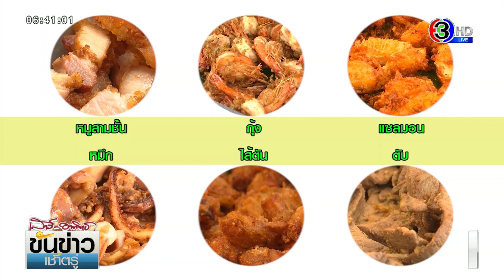ข่าวติดเทรนด์ by โอ๊ค นิธินาฏ : ร้านทอดเทียม จุดเริ่มต้นจากกระเทียมเจียว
ข่าวติดเทรนด์ by โอ๊ค นิธินาฏ... คุณน็อบ วิกรม กับ คุณแอน ปาณิสรา เป็นคู่ที่ทำธุรกิจร่วมกันได้อย่างลงตัว คุณน็อบ ถนัดด้านการทำอาหาร ส่วนคุณแอน อดีตสาวแบงค์ ถนัดด้านการบริหารจัดการ ทั้งสองคนมีแนวคิดอยากมีธุรกิจเป็นของตัวเอง ด้วยความที่คุณน็อบเคยเรียนทำอาหารมา จึงมาลงตัวที่การขายอาหาร

คุณแอน บอกว่า จุดเริ่มต้นของ ร้านทอดเทียม ก็คือ กระเทียมเจียว คุณแอนมองว่า เมนูอะไรที่มีกระเทียมเจียวเป็นท็อปปิ้ง มักจะน่ากิน คนชอบและขายดี

คุณแอนกับคุณน็อบ จึงปรึกษากันและมาลงตัวที่การขายเนื้อสัตว์ทอด ร้านทอดเทียม มีขาย 6 อย่าง คือ หมูสามชั้น กุ้ง แซลมอน หมึก ไส้ตัน และตับ แน่นอนว่าจุดขายก็คือต้องโรยกระเทียมเจียวเยอะ ๆ พร้อมพริกขี้หนูสวนทอดด้วย

ร้านทอดเทียมไม่มีหน้าร้าน แต่เลือกที่จะหมุนเวียนไปขายตามตลาดนัดใหญ่ ๆ เรียกว่าเป็นการเข้าหาลูกค้า ไม่ใช่รอให้ลูกค้ามาหาเรา

เนื้อสัตว์ทุกชนิด คุณน็อบจะมีสูตรหมัก ก่อนนำไปทอดให้กรอบ ขายดีมาก ๆ ทุกเมนู เช่น ใน 1 วัน จะใช้กุ้งกับหมูประมาณ 40 กิโลกรัม, หมึก 3 กิโลกรัม, แซลมอน 15 กิโลกรัม, กระเทียม 20 กิโลกรัม โดยคุณน็อบจะตื่นตี 1 ไปตลาดเองทุกวัน เริ่มขาย 6 โมงเช้าถึงเที่ยง ขายหมดทุกวัน ขายได้ถึงวันละประมาณ 3-40,000 บาทเลยทีเดียว

รายการ ขันข่าวเช้าตรู่เสาร์ - อาทิตย์
ออกอากาศ ทุกวันเสาร์ - อาทิตย์ 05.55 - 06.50 น.